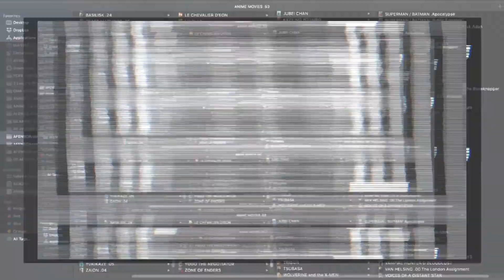BERSERK – Anime Ending.1 | AFENBO ✤O•G•P•A•F✤ | [HD–1080|60.FPS] [Fall 1997]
. ✤ BUY OUR PRODUCTS ✤:

. ✤ ID Section ✤:

– NAME: BERSERK
– AIRED PERIOD: [Oct 8, 1997 to Apr 1, 1998]
– From STUDIOS: OLM
– Outlines different GENRES: Action,  Adventure,  Demons, Drama,  Fantasy,  Horror,  Military, Romance,  Seinen,  Supernatural
– Play for a DURATION of: 25 min. per ep.

. ✤ SYNOPSIS ✤:

– Born from the corpse of his mother, a young mercenary known only as Guts, embraces the battlefield as his only means of survival. Day in and day out, putting his life on the line just to make enough to get by, he moves from one bloodshed to the next.

After a run-in with the Band of the Hawk, a formidable troop of mercenaries, Guts is recruited by their charismatic leader Griffith, nicknamed the "White Hawk." As he quickly climbed the ranks in order to become the head of the offensive faction, Guts proves to be a mighty addition to Griffith's force, taking Midland by storm. However, while the band's quest for recognition continues, Guts slowly realizes that the world is not as black-and-white as he once assumed.

Set in the medieval era, Kenpuu Denki Berserk is a dark, gritty tale that follows one man's struggle to find his own path, while supporting another's lust for power, and the unimaginable tragedy that begins to turn the wheels of fate.

. ✤ WATCH Similars or Others ✤:

– Claymore:
– Gungrave:
– Texhnolyze:

🙏🏼 : THANKS!...